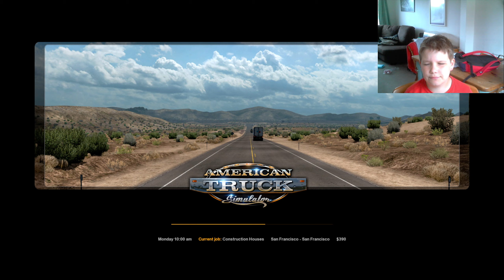American Trucking Simulator Ep 1: First Look!